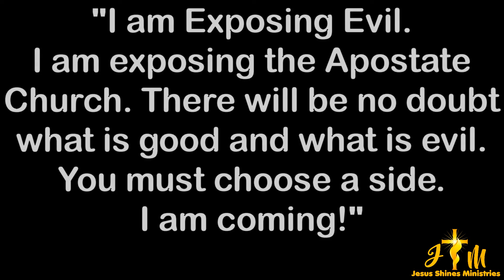Prophetic Word to the Church (10-9-22)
Prophetic Word to the Church
Recorded 10/9/22
Pastor Anthony Arredondo
Jesus Shines Church
Bandera, TX